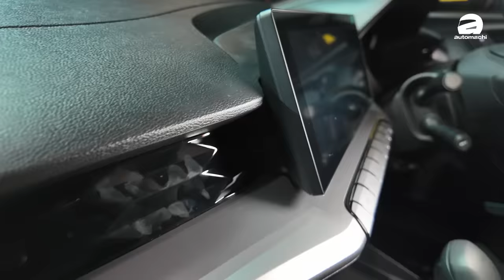2024 MG5 Sedan 降临大马：超运动外观设计，售价不到RM 100,000？（新车介绍）｜automachi.com 马来西亚试车频道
MG Malaysia 正式在马来西亚市场预览了 MG5 Sedan ，这款新车采用了1.5L自然进气引擎，定位在B和C-Segment 之间，主要对手为 Proton S70 ，而根据原厂公布的详情，这款车会拥有部分 ADAS 先进主动安全配备，售价将会低于RM 100,000！

即将登陆马来西亚的 MG 5 GT 是一款介于 B或者C-Segment 的四门轿车 车身尺码为 ：长宽高分别是 4,675 mm X 1,842 mm X 1,480 mm，轴距 2,680 mm 。以数据来看，MG 5 GT 是属于 C-segment Sedan 。MG 5 的定位较偏向于年轻人，因此设计也会显得较为前卫的凶悍。外观上它用上了大尺寸直瀑式水箱护罩、黑色运动轮圈及双边双出排气尾管，基本上这一套设计就为它带来了很好的运动氛围，相信这个造型对于年轻人来说会很有吸引力。

动力方面，MG 5 采用了有别于中国市场上配备的 1.5L 涡轮增压引擎，与海外市场包括泰国，马来西亚等都会配备上 1.5L 自然吸气引擎，匹配 8 速 CVT 变速箱。最大马力表现 114 PS/112 Hp，峰值扭力表现 150 Nm ，和市场上主流的 B-Segment动力接近。这个动力说不上出色，但是相信是因为考虑到成本等因素才会使用这个引擎。

至于内饰，MG 5 GT 拥有大量的钢琴黑内饰覆盖件，让整辆 MG 5 GT 的内饰提升了不少的尊贵感。此外，7 寸的电子仪表屏幕和 10 寸的娱乐主机一个不落。当然 Android auto 和 Apple Carplay 也是标配。最重要的是，登陆大马的 MG 5 GT 或许会拥有天窗。不过暂时不知道本地版本会拥有 ADAS 系统，但是考虑到泰国也没有，因此本地拥有的可能性不大。

另外相比澳洲版本，本地版本除了拥有6气囊，车身动态稳定系统之外，还拥有 MG Pilot 现今主动安全破诶呗，其中包括了车道偏离警示， 车到企鹅换辅助，车侧盲点侦测，倒车盲点侦测等等，因此基本可以确定引进本地市场的新车不会是 ANCAP 0星的版本。

MG 5 GT 即将在近期亮相。预计售价将低于RM 100,000，而之前也有消息 MG 品牌会和 Bermaz 合作进行 CKD，在价格部分肯定会有优势。这纯纯的在向本地在售 B-segment 车型下战书啊。对此，让我们一起为这辆拥有英国血统的 MG 5 GT 敬请期待。老实说，小编比较期待那个天窗。呵呵